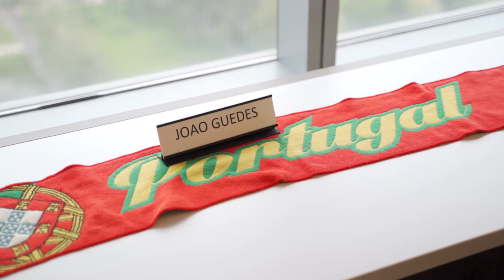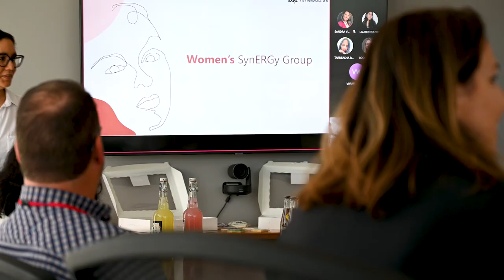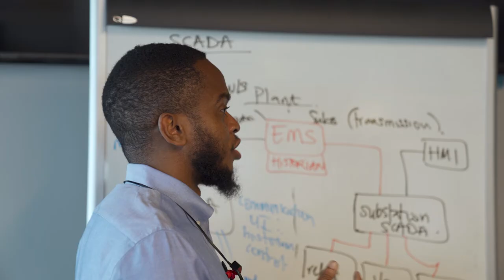Equity, Diversity, and Inclusion at EDP Renewables North Amercia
EDPR lives diversity and inclusion every day. Our mission is to inspire fresh perspectives and create networking and mentoring opportunities to cultivate inclusive leaders at EDPR NA. We provide a space for employees to share their knowledge and experience, participate in professional development and enhance their leadership skill while building meaningful connections across EDPR NA.